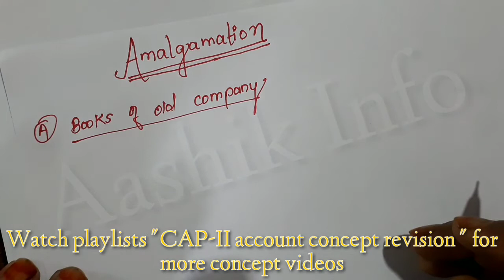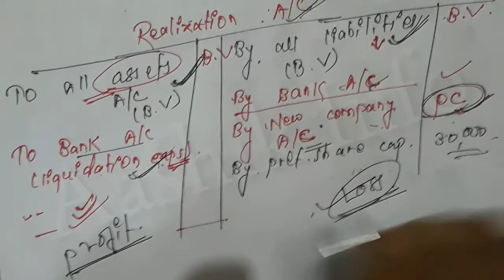Books of Old Company|| Amalgamation|| CAP II Syllabus || ICAN|| Aashik Info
In this video I have explained that how to close the books of old company in case of amalgamation,absorption and external reconstruction .this video will be beneficial for the December 2021 examination and onwards .
students who are preparing for the Dec 2021 Exam are highly recommended to watch this video till the end for better and better understanding .